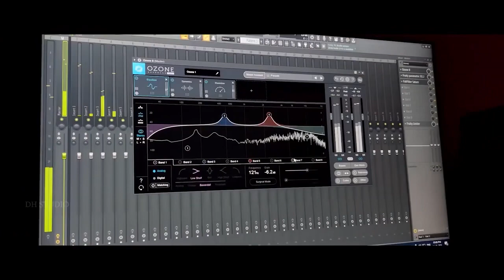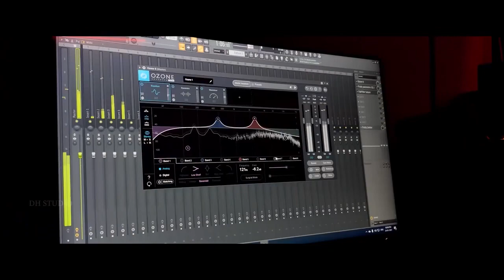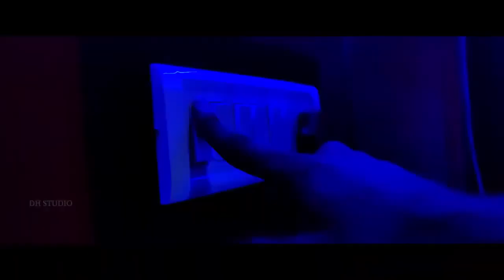മധു വർണ്ണ പൂവല്ലേനറുനിലാ പൂമോളല്ലേ DJ MAPPILA mappilasong madhuvarnna FT ASHIQ VAVAD.